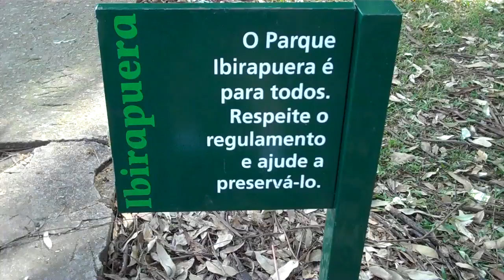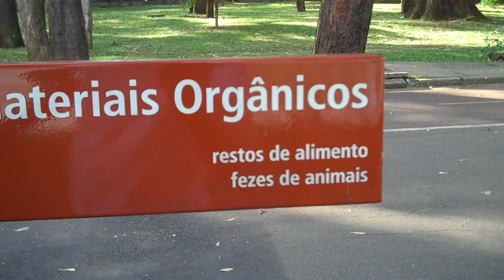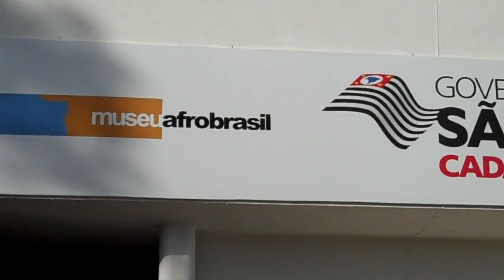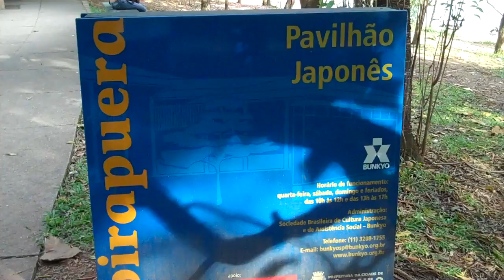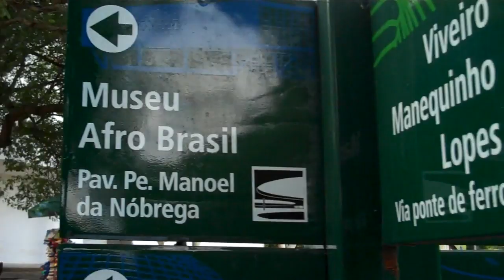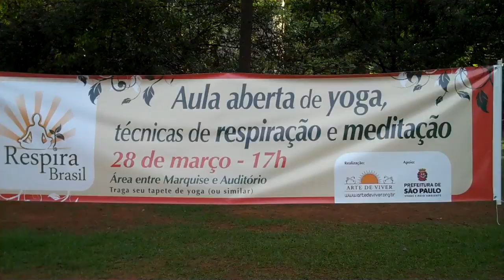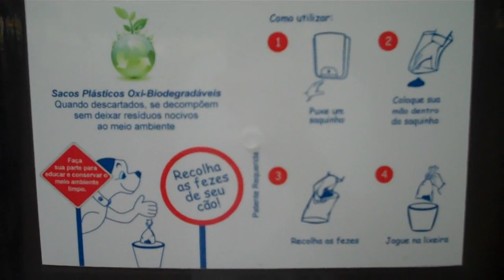Uma tarde no parque do Ibirapuera (Flip Ultra HD)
O Parque Ibirapuera é o mais importante e famoso parque urbano da cidade  de São Paulo, Brasil. Foi inaugurado em 21 de agosto de 1954 para a comemoração do quarto centenário da cidade e só perde em tamanho para o Parque do Carmo.

Parque do Ibirapuera
Avenida Pedro Álvares Cabral, s/n - Ibirapuera
São Paulo - SP
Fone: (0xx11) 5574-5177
São Paulo - SP

Ibirapuera Park (Portuguese: Parque do Ibirapuera) is a major urban park in São Paulo, Brazil. It has a large area for leisure, jogging and walking, as well as a convention center. Its importance to São Paulo is comparable to that of the Central Park to New York City.